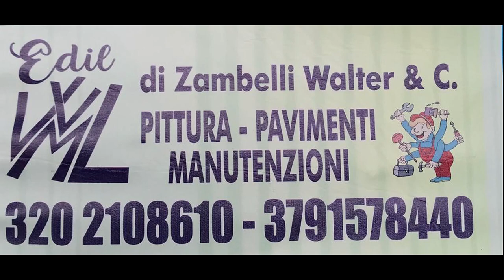Serie C2: Lele Nettuno vs Arena Cicerone - highlights